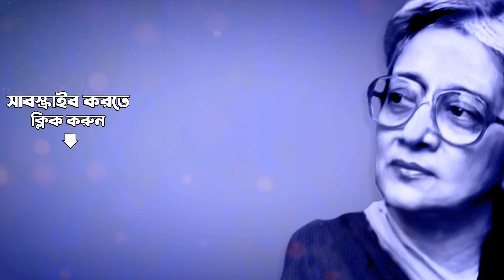Bhalomanush Noi Re Mora | ভালোমানুষ নইরে মোরা | Falguni | Suchitra Mitra | Rabindrasangeet | Audio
Enjoy the song Bhalomanush Noi Re Mora sung by Suchitra Mitra from the drama Falguni(Drama).

Song: Bhalomanush Noi Re Mora
Album Title:  Falguni(Drama)
Artist:  Suchitra Mitra
Music Director: Rabindranath Tagore
Lyricist:  Rabindranath Tagore

Song Lyrics:
ভালোমানুষ নই রে মোরা ভালোমানুষ নই--
গুণের মধ্যে ওই আমাদের, গুণের মধ্যে ওই॥
দেশে দেশে নিন্দে রটে,   পদে পদে বিপদ ঘটে--
পুঁথির কথা কই নে মোরা, উল্‌টো কথা কই॥
জন্ম মোদের ত্র্যহস্পর্শে, সকল-অনাসৃষ্টি।
ছুটি নিলেন বৃহস্পতি, রইল শনির দৃষ্টি।
অযাত্রাতে নৌকো ভাসা,   রাখি নে, ভাই, ফলের আশা--
আমাদের আর নাই যে গতি ভেসেই চলা বই॥